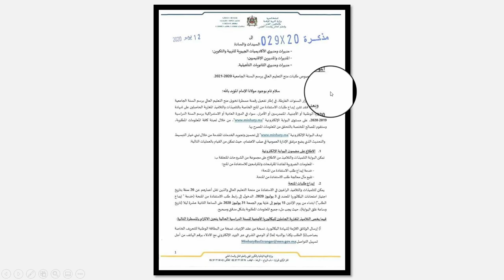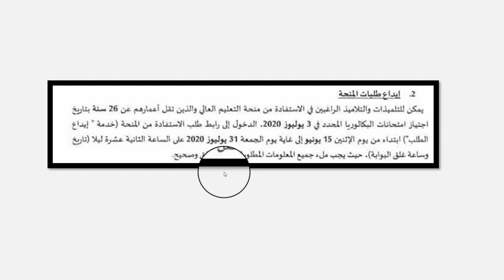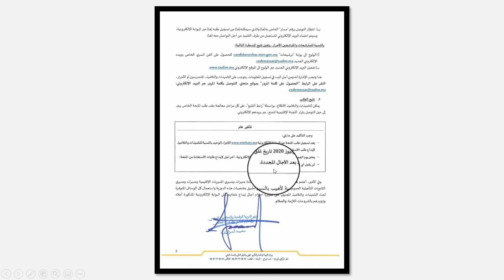منحة التعليم العالي : تعرف موعد بداية وآخر أجل للتسجيل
منحة التعليم العالي : بداية التسجيل وآخر أجل